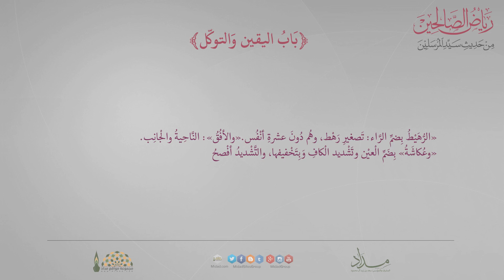رياض الصالحين - باب اليقين والتوكل "الحديث الأول"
عَن ابْن عَبَّاسٍ رضي اللَّهُ عنهما قال :
قال رسولُ اللَّه صلى اللَّه عليه وآله وسلم : « عُرضَت عليَّ الأمَمُ ، فَرَأيْت النَّبِيَّ وَمعَه الرُّهيْطُ والنَّبِيَّ ومَعهُ الرَّجُل وَالرَّجُلانِ ، وَالنَّبِيَّ وليْسَ مَعهُ أحدٌ إذ رُفِعَ لِى سوادٌ عظيمٌ فظننتُ أَنَّهُمْ أُمَّتِي ، فَقِيلَ لِى: هذا موسى وقومه ولكن انظر إلى الأفق فإذا سواد عظيم فقيل لى انظر إلى الأفق الآخر فإذا سواد عظيم فقيل لي : هَذه أُمَّتُكَ ، ومعَهُمْ سبْعُونَ أَلْفاً يَدْخُلُونَ الْجَنَّة بِغَيْرِ حِسَابٍ ولا عَذَابٍ » ثُمَّ نَهَض فَدَخَلَ منْزِلَهُ ، فَخَاض النَّاسُ في أُولَئِكَ الَّذينَ يدْخُلُون الْجنَّةَ بِغَيْرِ حسابٍ وَلا عذابٍ ، فَقَالَ بعْضهُمْ : فَلَعَلَّهُمْ الَّذينَ صَحِبُوا رسول اللَّه صَلّى اللهُ عَلَيْهِ وسَلَّم ، وقَال بعْضهُم : فَلعَلَّهُمْ الَّذينَ وُلِدُوا في الإسْلامِ ، فَلَمْ يُشْرِكُوا باللَّه شيئاً     وذَكَروا أشْياء  فَخرجَ عَلَيْهمْ رسول اللَّه صَلّى اللهُ عَلَيْهِ وسَلَّم فَقَالَ : « مَا الَّذي تَخُوضونَ فِيهِ ؟ » فَأخْبَرُوهُ فَقَالَ : « هُمْ الَّذِينَ لا يرقُونَ، وَلا يَسْتَرْقُونَ ، وَلاَ يَتَطيَّرُون ، وَعَلَى ربِّهمْ يتَوكَّلُونَ » فقَامَ عُكَّاشةُ بنُ مُحْصِن فَقَالَ : ادْعُ اللَّه أنْ يجْعَلَني مِنْهُمْ ، فَقَالَ : « أنْت مِنْهُمْ » ثُمَّ قَام رَجُلٌ آخَرُ فَقَالَ : ادْعُ اللَّه أنْ يَجْعَلَنِي مِنْهُمْ فقال : «سَبَقَكَ بِهَا عُكَّاشَةُ » متفقٌ عليه .

الرُّهَيْطُ بِضمِّ الرَّاء : تَصغيرِ رَهْط ، وهُم دُونَ عشرةِ أنْفُس
والأفُقُ : النَّاحِيةُ والْجانِب.
وعُكاشَةُ بِضَمِّ الْعيْن وتَشْديد الْكافِ وَبِتَخْفيفها ، والتَّشْديدُ أفْصحُ .